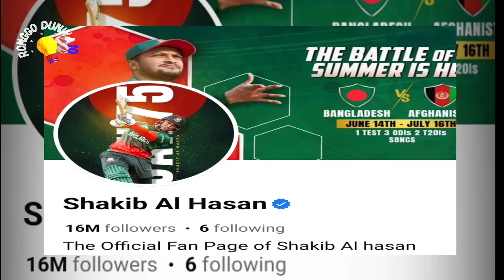আজকের সারাদিন বিনোদন নিউজ। "পরিমনির রেকর্ড ভাঙল সাকিব"।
👉👉এটি একটি বিনোদন চ্যানেল যেখানে সারা দিনে তারকাদের নিউজ তুলে ধরা হয়।

shakib al hasan news
shakib al hasan interview
shakib al-Hasan batting
shakib al hasan wife
shakib al hasan press conference
shakib al hasan angry moments
shakib al hasan press conference today
Shakib Al Hasan bowling
shakib al hasan short film
pori moni raj interview
pori moni mother news
Pori moni
Pori moni news
Pori moni new movie trailer
pori moni hot dance song hd
Pori moni birthday
pori moni news today
pori moni tiktok
afran nisho web series sg
afran nisho web series 16.5
afran nisho new movie
afran and so surongo
afran nisho
afran nisho mehjabin natok
afran nisho all natok